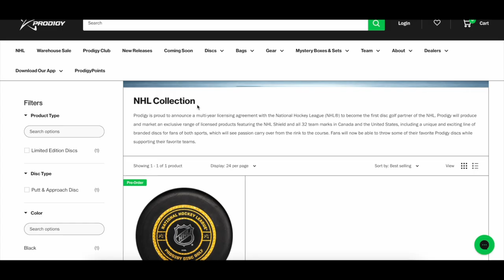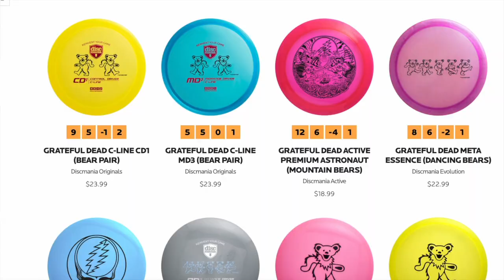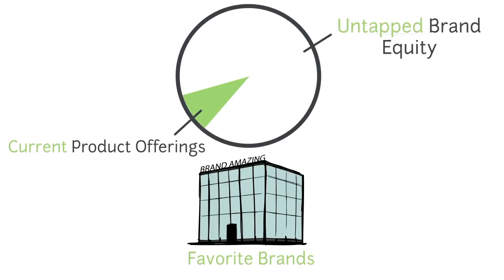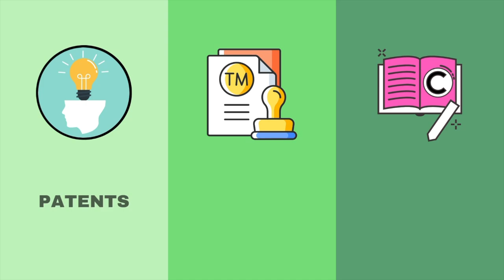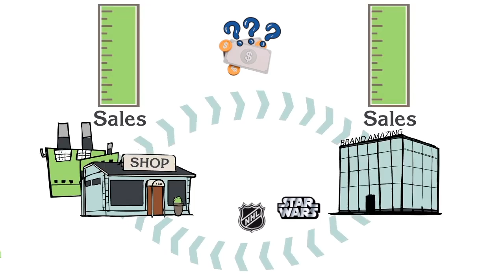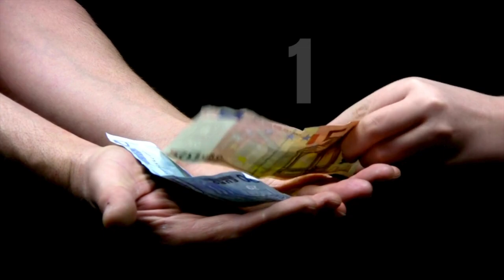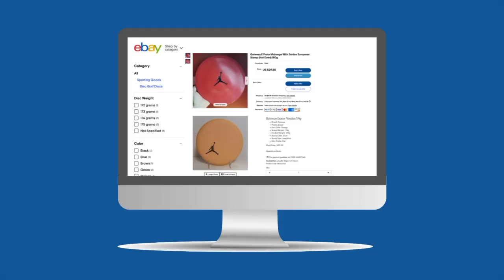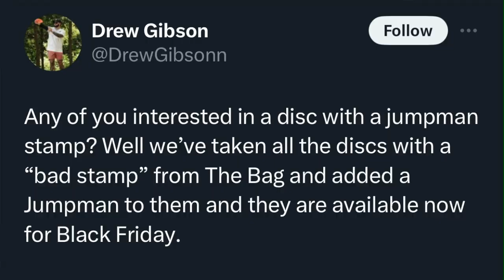Disc Golf Deals With Major Brands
Prodigy has announced a multi-year licensing agreement with the National Hockey League to become the first disc golf partner of the NHL. Prodigy will produce and market an exclusive range of licensed products featuring the NHL Shield and all 32 team marks in Canada and the United States. We took this opportunity to look at other brand licensing deals in disc golf and describe how these deals are structured. What do you think the next disc golf brand licensing partnership will be?

0:00 Prodigy Signs NHL Deal
0:51 Hockey x Disc Golf
2:00 Other Disc Golf Licensing Deals
3:20 How do Licensing Deals Work?
10:01 Unauthorized Use of IP
13:12 The Future of Disc Golf Licensing Deals